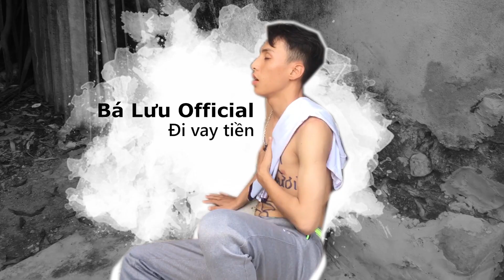PHIM NGẮN : CHƯA NGHĨ RA TÊN - TỔ 4 - K42A7 - QUỲNH LƯU 3